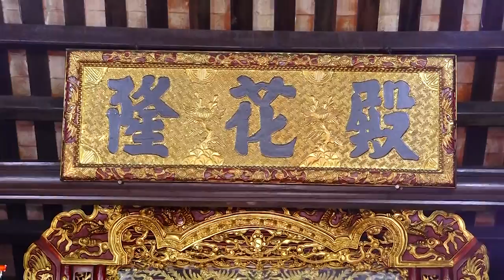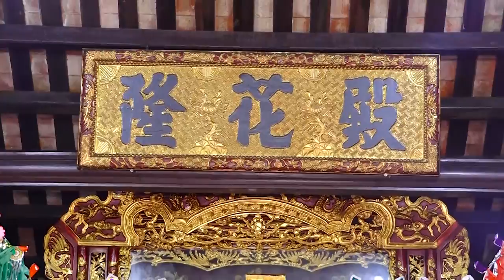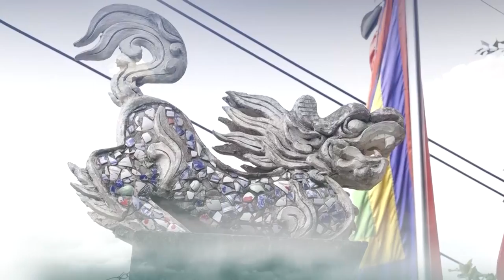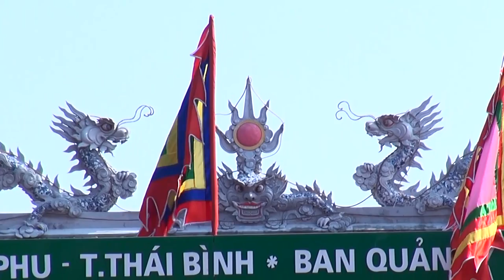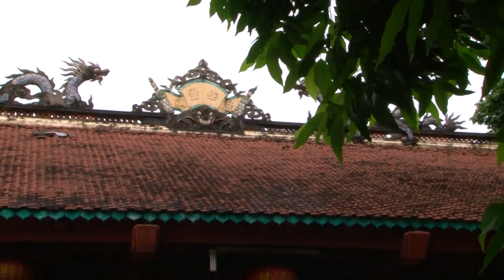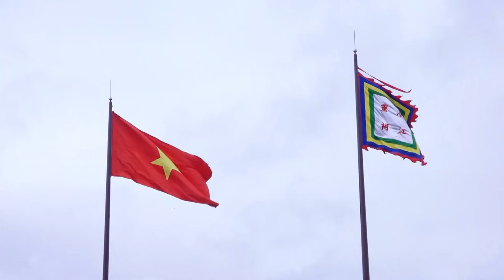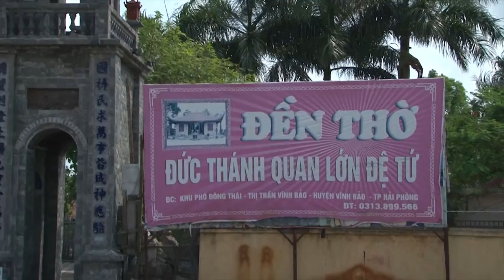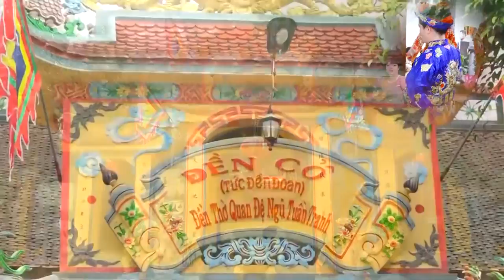Đồng Thầy Lê Thị Hường Loan Giá Tại Chùa Long Vân Tự - Kiên An - HP. Dâng Văn San Vina